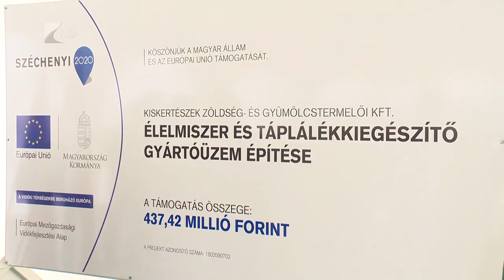Gyártóüzem épül a Nagykállói Ipari Parkban - Kölcsey Televízió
Több mint nyolcszázmillió forintos, munkahelyteremtő beruházás kezdődik a nagykállói ipari parkban. Ez a Kölcsey Televízió híradója, üdvözlöm önöket. A Kiskertészek Zöldség- és Gyümölcstermelői Kft. egy több mint ezernyolcszáz négyzetméteres Élelmiszer és Táplálékkiegészítő Gyártóüzemet épít. A beruházáshoz 437 millió forint vidékfejlesztési támogatást is kapott a cég.